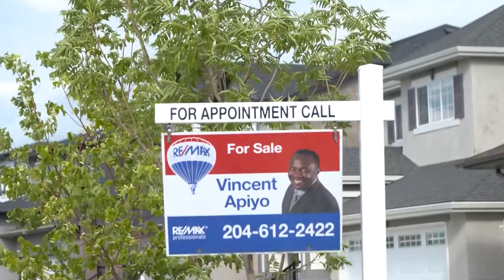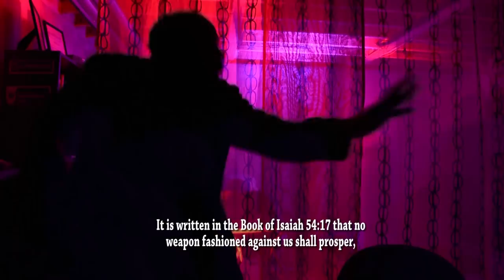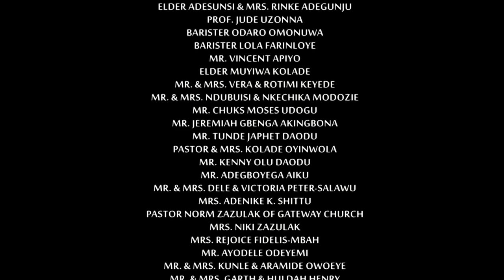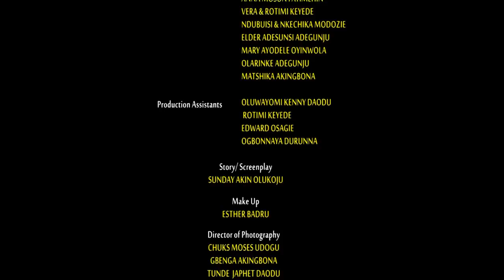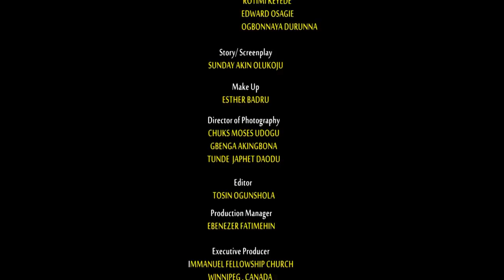CONSUMING FIRE (MOUNT ZION FILM PRODUCTIONS and IMMANUEL FELLOWSHIP FILMS )